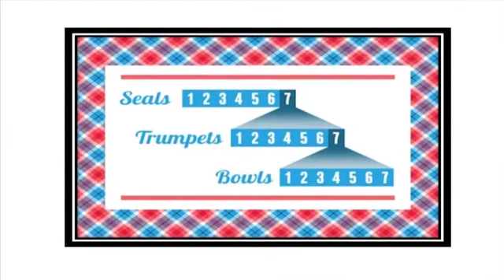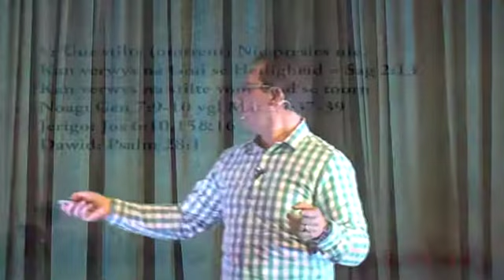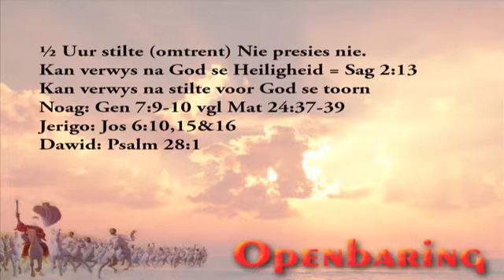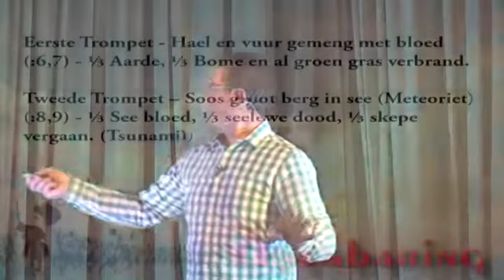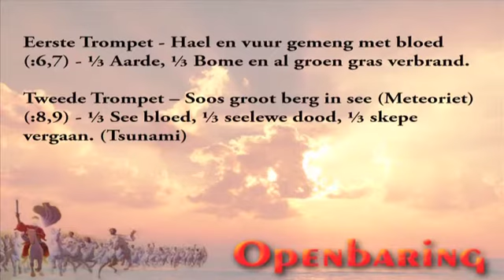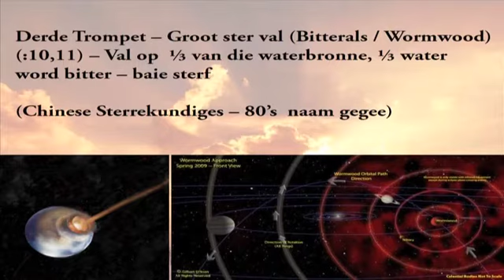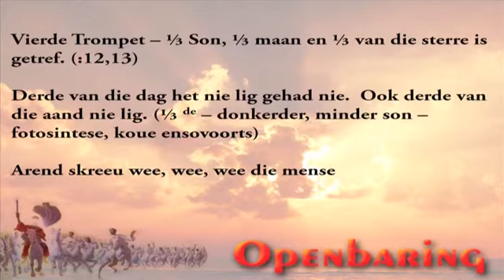OPENBARING_Hoofstuk 8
Ahavah Gemeente
Sondae 9:00
Bergvallei Estate